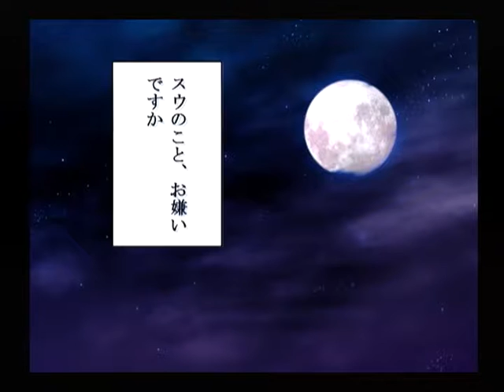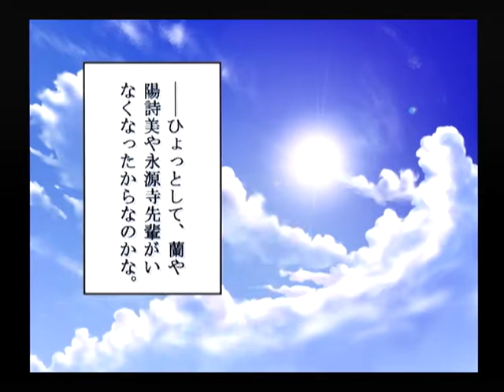【DC】パンドラの夢 ‐希望‐ 初見プレイ Part２２ ～おれたちまた会えるのかな。 【スタートオンゲームズ】【スタゲー】【JAPAGE】